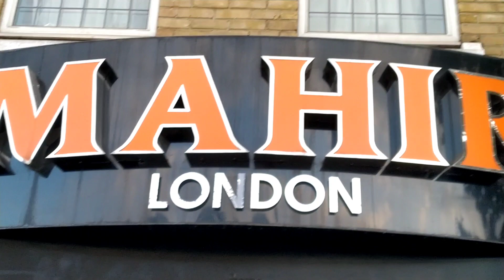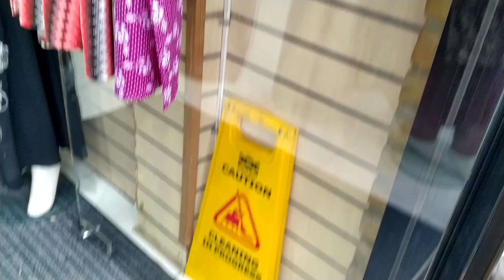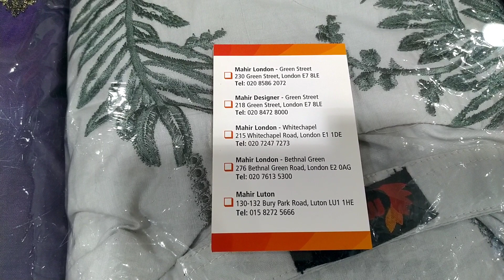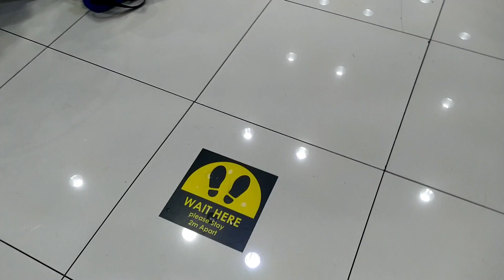লন্ডন প্রবাসী ২।Mahir London|একজন সফল উদ্যোক্তা| Bethnal green|kabir lockdown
This video I went to the Bethnal Green which is in East London. I choose a shop & SPOKE TO A MAN WHO IS WONER OF THIS SHOP.
একজন সফল উদ্যোক্তা ।Mahir London| লন্ডন প্রবাসী ২।
 Bethnal green |London|kabir lockdown

Please 🙏
Save the Energy (Electricity ,Gas ,Water)  💰  💪
Stay safe 🏠
Wash hands 🙌